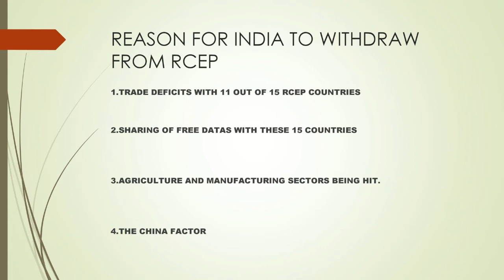India's Reason to Exit RCEP | Explained in a minute | EU | FTA | ASEAN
In this video we have explained why India withdrew from RCEP and European Union's gain from RCEP's loss.